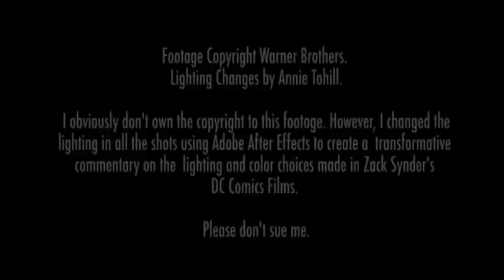Color Corrected Batman v Superman SDCC Trailer (Draft 1)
UPDATE: I went back to this and made some more tweaks, as well as made it split screen so the differences really show.

After watching the *Batman v Superman* trailer, I was disgusted by how grey everything was. After importing it into After Effects, I realized that the trailer's highlights were too close to the shades of the mid tones. As an educational experiment, I edited the trailer's lighting in After Effects to demonstrate how the film would look with corrected highlights. The result is the video you're watching. Do you think I broke what wasn't broken, or is my version an improvement? Either way- duke it out in the comments!